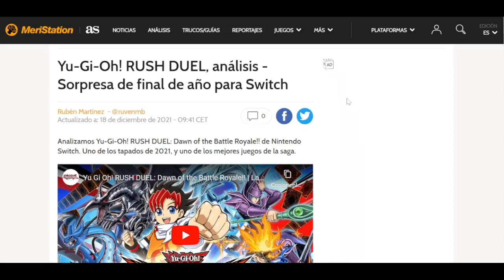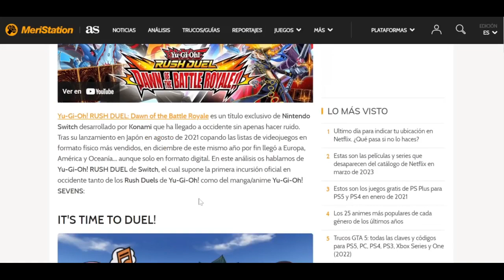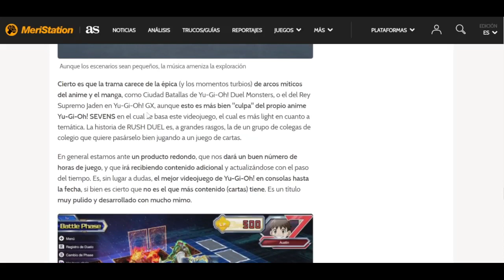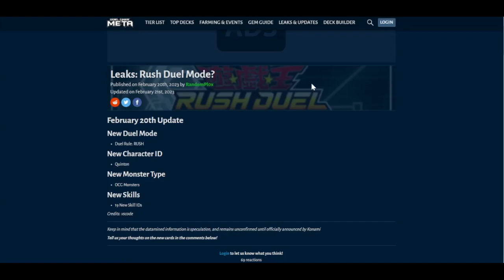¿RUSH DUEL EN DUEL LINKS? - FILTARCIONES - Análisis y opinión - Yu-Gi-Oh! Duel Links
A través de la página Duel Links Meta se ha filtrado un ID que hace referencia a los Rush Duel. ¿Será que el mode Duel Rush llega al videojuego?

¿Quieres aportar donaciones? ¡Muchas gracias!